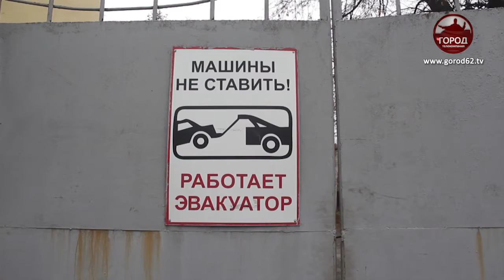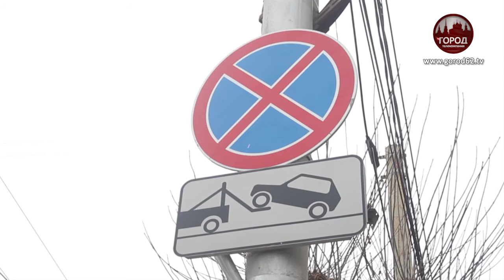Проблемы платных парковок